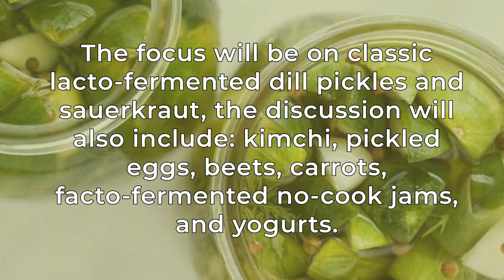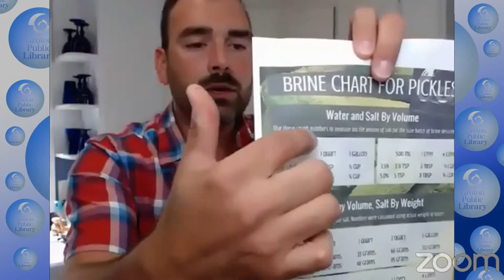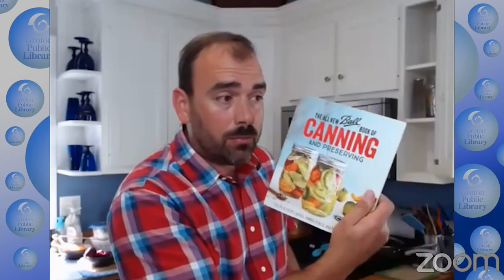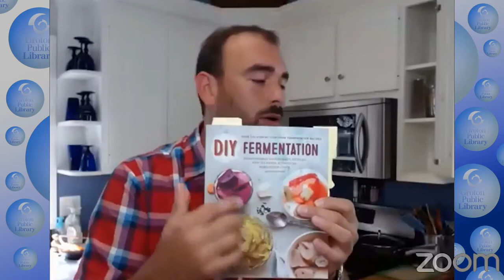Fermented Foods Workshop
Mark Gostkiewicz, the co-owner of Tri Gable Lea Farm in Colchester, Connecticut, demonstrates the basics of fermenting foods. Whether you are a beginner or relatively experienced, you will be sure to learn a thing or two from him and create some absolutely delicious fermented foods!